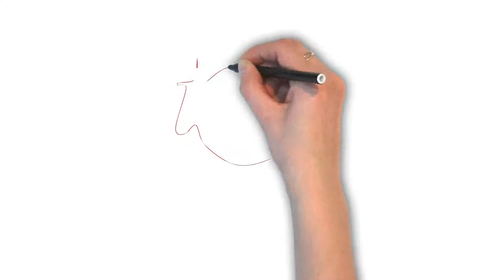A Bitter Pill to Swallow | Ask Linda! | Idioms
The idiom "a bitter pill to swallow" refers to an unpleasant situation or piece of information. A good example would be: Losing all his money at the casino, was a bitter pill to swallow. Can you use this idiom in an example in the comments below?